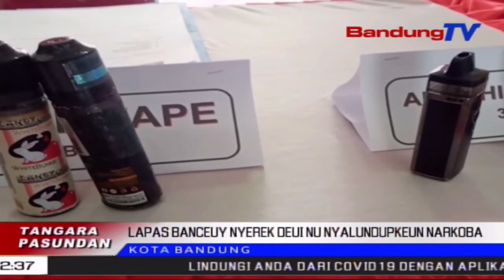Nyalundupkeun Narkoba Ka Jeroo Lapas | TP | BANDUNGTV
TP | BANDUNGTV | IWAN M RIDWAN | Petugas Lembaga Permasyarakatan Kelas Dua Banceuy, Geus Hasil Ngagagalkeun Tarekah Nu Nyalundupkeun Barang Anu Dierong Narkoba. Eta Barang Anu Dibungkus Pelastik Hideung Teh, Dialungkeun Ka Jero Lapas Ku Jalma Nu Teu Dipikawanoh.